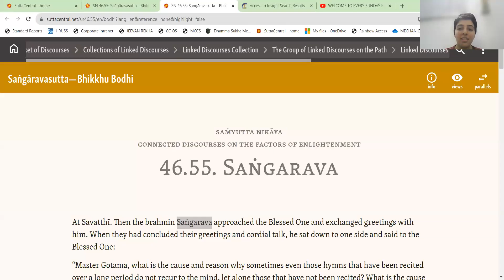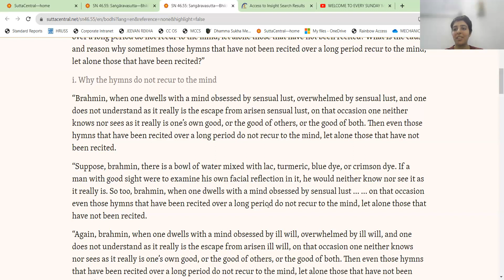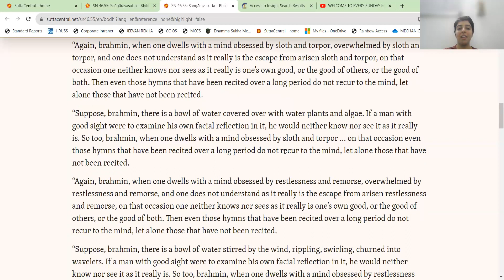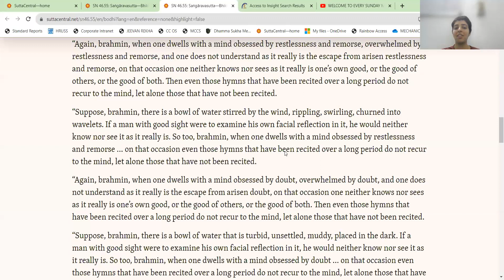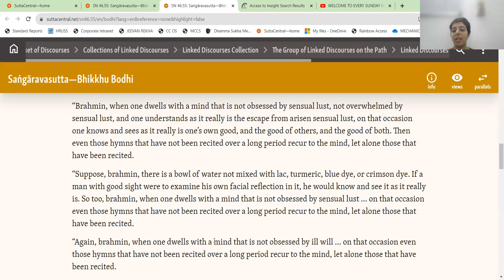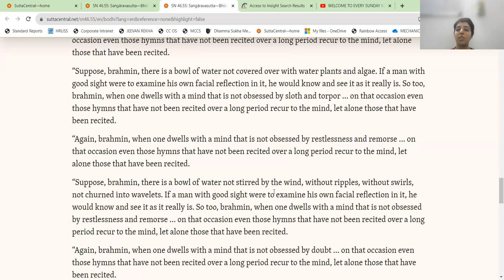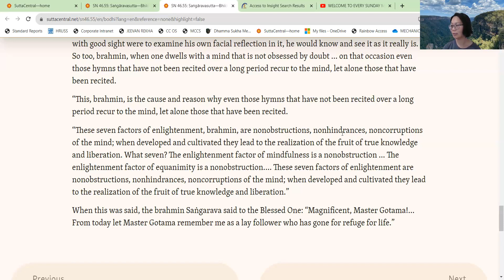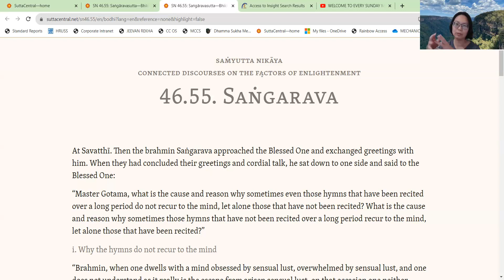Questions for Sangarava - SN 46.55 by Sindhu Dhondi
Sunday 12 November
Sindhu Dhondi reads SN 46.55, Questions for Sangarava

1. Today's reading is of the SN46.55 Sangarava Sutta:
2. The Brahmin Sangarava asks the question why sometimes we can remember some spiritual poems easily, and other times we can't remember them easily.
3. The Buddha then replied: When the mind is engaged/overwhelmed by sensual lust and does not understand the escape from arisen sensual lust (using the 6Rs as right effort), then one cannot remember spiritual poems that have been recited over a long period of time.
4. The same is said for a mind obsessed by ill will, sloth and torpor, restless and remorse, and doubt.
5. In the second section of the Sutta, the Buddha advised that for a mind absent of the five hindrances, i.e. sensual lust, ill will, sloth and torpor, restless and remorse, and doubt; even spiritual poems that have not been recited over a long period of time can recur in the mind.

1) Every Wednesday 6.30 PM India | 8 PM Indonesia | 9 PM Malaysia
Meeting ID: 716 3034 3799
Password: 1234

2) Every Sunday 2.30 - 5 PM India | 7.00 - 9:30 PM Sydney
Meeting ID: 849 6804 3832
Password: 1234

3) Every Sunday 6 PM  India (Hindi Meeting with Rajiv Dinesh)
Password: 1234